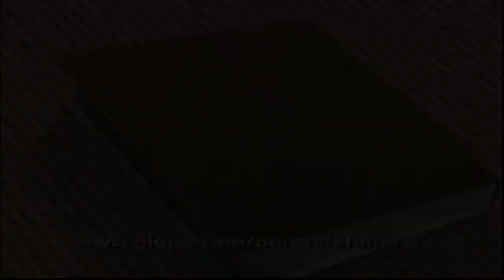A Grande Família: Encerramento do Episódio "Vai pra casa, Beiçola" (22/10) no Viva - Oficial